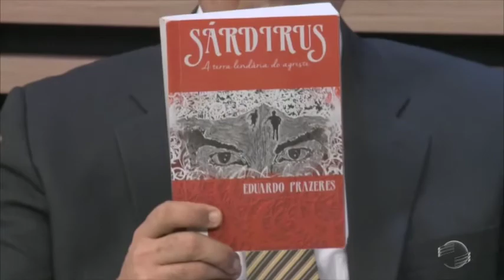Escritor faz trilogia sobre lenda do Cabeça de Cuia